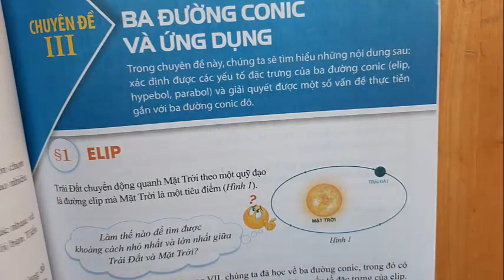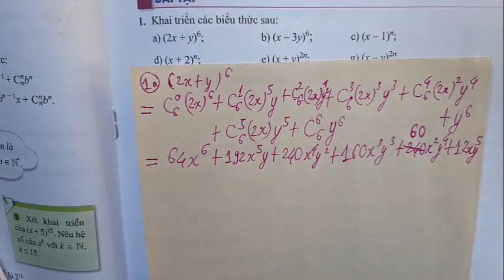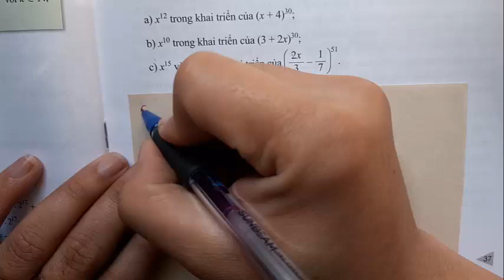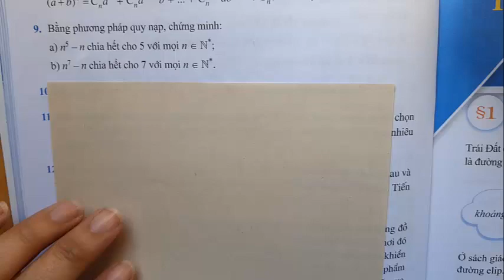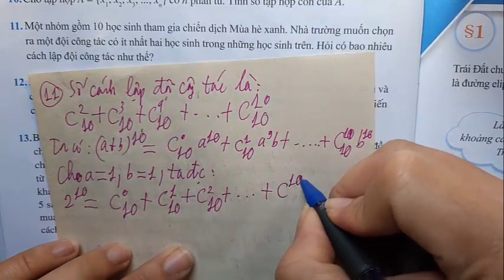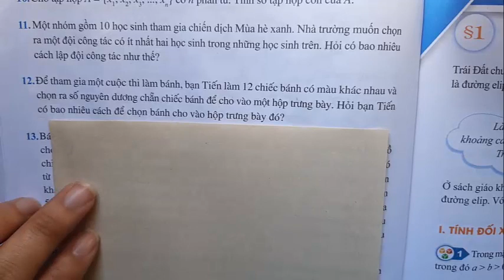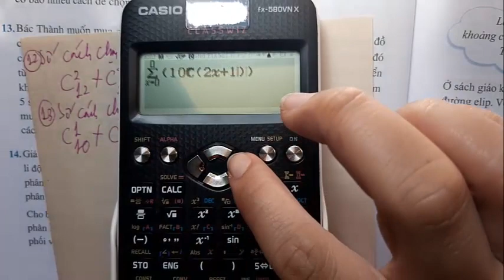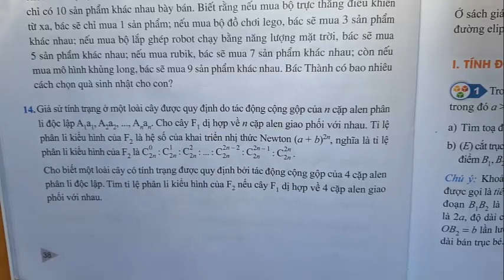CHUYÊN ĐỀ TOÁN 10 CÁNH DIỀU - BÀI 2: NHỊ THỨC NEWTƠN - P2 - THẦY THÀNH LONG